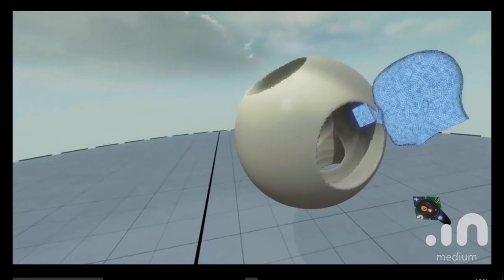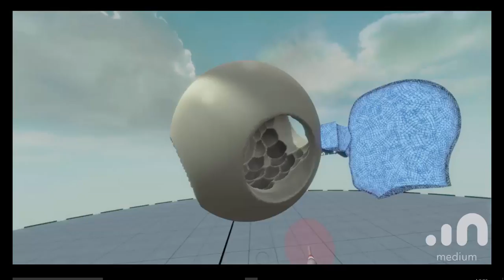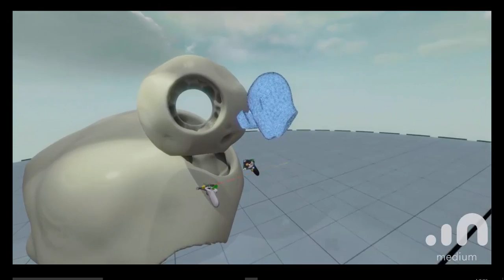VR doodle using Medium(Oculus) reVive and Vive 2017 1 15 Moon Carve